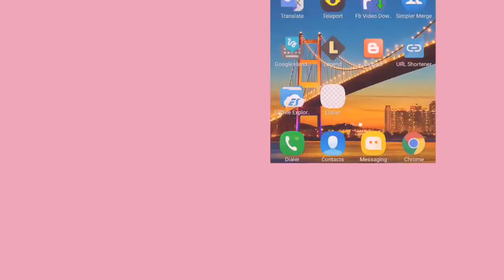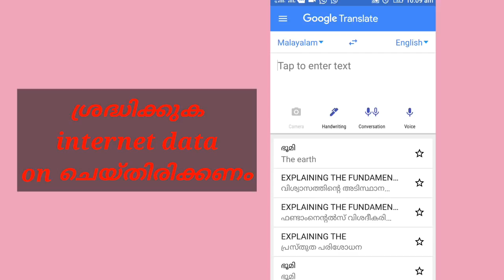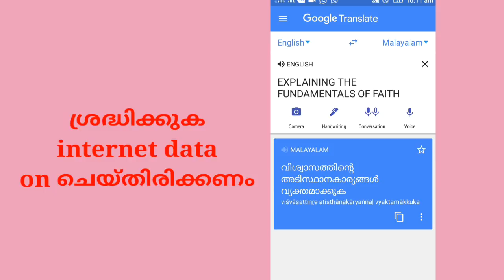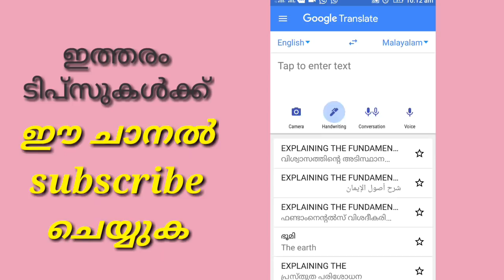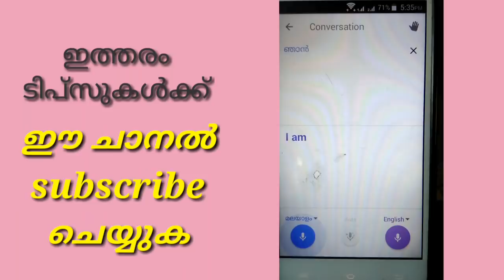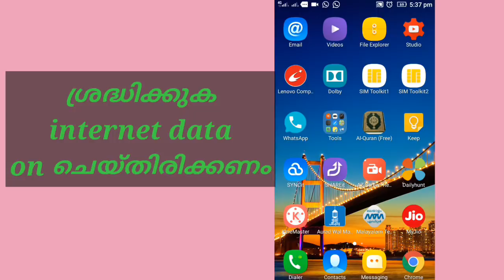മലയാളത്തിൽ പറഞ്ഞാൽ ഇംഗ്ലീഷിൽ പറയും ആപ്പ്. How to translate malayalam to english and eney languages.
മലയാളത്തിൽ പറഞ്ഞാൽ ഏത് ഭാഷയിലും തിരിച്ച് പറയുന്ന ആപ്ലിക്കേഷൻ.